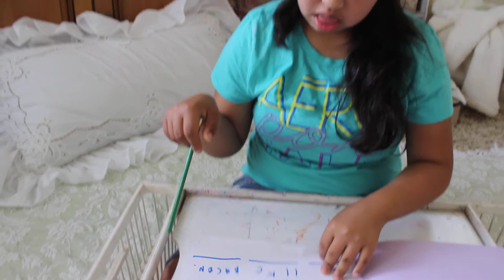Miyah reads her My Reading Book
Miyah picks a picture, comes up with a sentence then writes the sentence. Great Job Miyah!